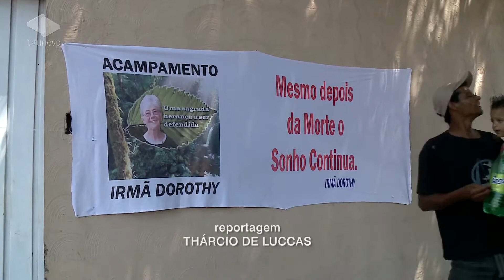Unesp Notícias - 20/01/2015 - Sem-terras ocupam escritório do Incra em Bauru - M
Cerca de 100 integrantes do Movimento Sem Terra  ocuparam nesta terça-feira (20)  o escritório do Incra, o Instituto Nacional de Colonização e Reforma Agrária em Bauru. Procurados pela nossa equipe, os representantes do Incra afirmam que vêm trabalhando em várias frentes para garantir a democratização da terra no Estado de São Paulo. Somente no ano passado, mil famílias teriam sido assentadas em 12 fazendas desapropriadas. Ainda segundo o Incra, ocupações como esta ocorrida aqui em Bauru prejudicam os trabalhos do órgão e o atendimento às famílias já assentadas.